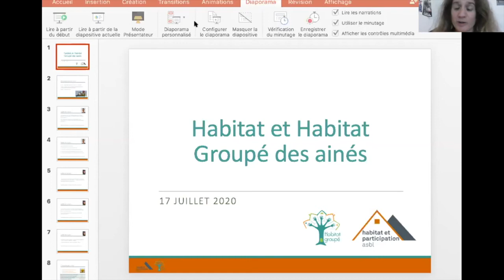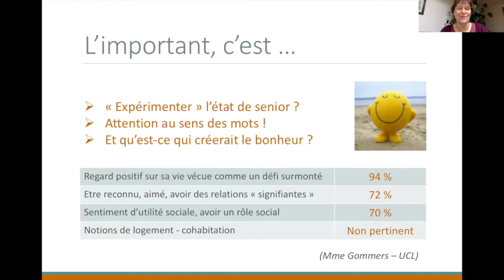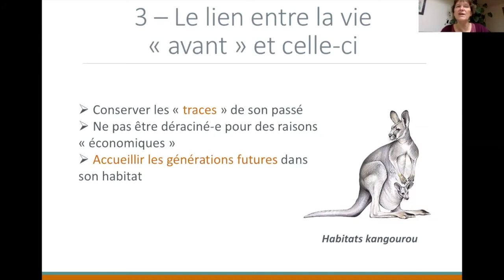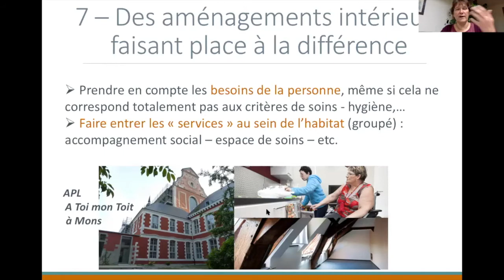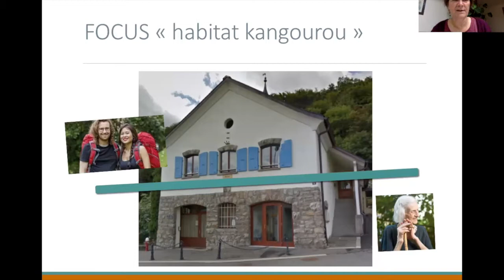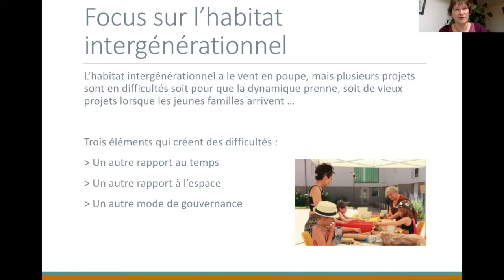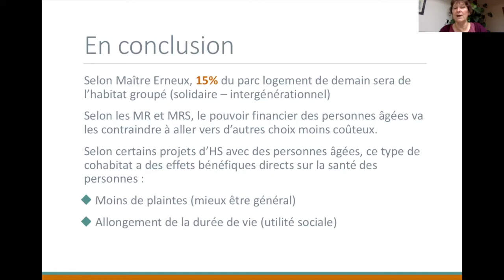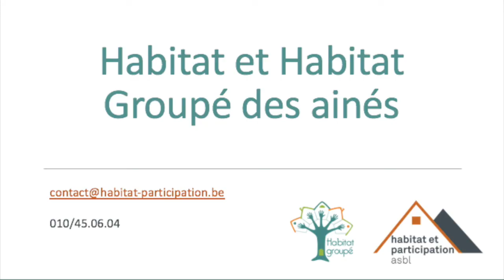Habitat et Habitat Groupé pour Ainés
Dans la foulée du confinement (mars à juin 2020), Habitat et Participation - association sans but lucratif belge - a été envahi de demandes émanant des seniors et/ou de leurs familles afin de trouver des alternatives aux Maisons de Repos et aux Maisons de Repos et de Soin. En effet, Habitat et Participation soutient et promeut depuis 1982 l'habitat groupé (auto-géré), forme d'habitat qui a le vent en poupe ces dernières années, pour de multiples raisons : sociales bien sûr, mais aussi culturelles, économiques, financières, environnementales, etc. Les acteurs à l'initiative de ces projets peuvent être des pouvoirs publics, des associations ou des citoyens. Des modèles hybrides voient également le jour.

Cette vidéo-conférence comprend deux parties : la première énonce une série de conseils en lien avec l'habitat des ainés, avec des liens évidents concernant les habitats groupés (solidaires) pour seniors ou de manière intergénérationnelle. Au-delà d'un lieu qui propose le vivre ensemble (pour rompre la solitude), l'habitat des ainés doit aussi se concevoir comme un espace permettant les interactions "signifiantes", l'utilité sociale, la possibilité de poser des limites "choisies", etc. Ce sont toutes ces caractéristiques qui permettront à nos ainés de vivre dans un réel "habitat" et pas dans un simple "logement".

La seconde partie présente deux témoignages sur des formes d'habitat senior spécifique : le modèle Abbeyfielfd tel que développé en Belgique (habitat groupé exclusivement pour seniors) et le modèle 1Toit2Ages développé par l'association du même nom qui propose aux seniors de partager leurs logement, le plus souvent avec un jeune étudiant. Dans les deux cas, des principes, des règles, des accompagnements sont prévus pour que tout se déroule au mieux. L'habitat groupé solidaire et l'habitat partagé offrent de très nombreux avantages, mais il faut signaler qu'il ne convient pas à tout le monde.

Pour en savoir plus sur nos activités et l'Habitat Groupé (Solidaire) en général, n'hésitez pas à consulter notre Site Internet :
L'occasion de découvrir de très nombreux habitats groupés en Régions wallonne et bruxelloise - d'avoir de nombreuses informations et outils méthodologiques - de vous inscrire à travers notre onglet de "petites annonces" - de vous abonner à notre News - de prendre part à des groupes de travail sur ce sujet.

Habitat et Participation (Belgique)
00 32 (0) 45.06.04